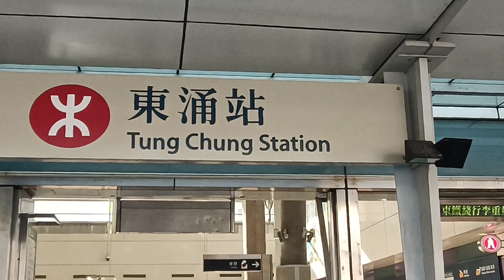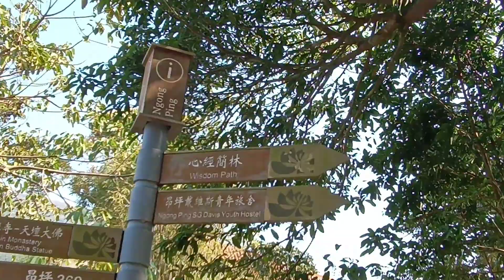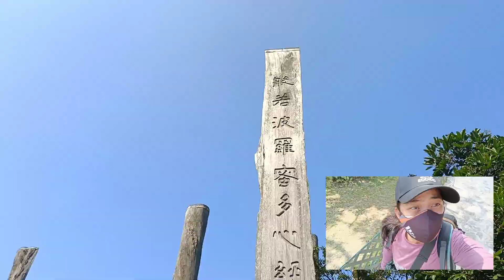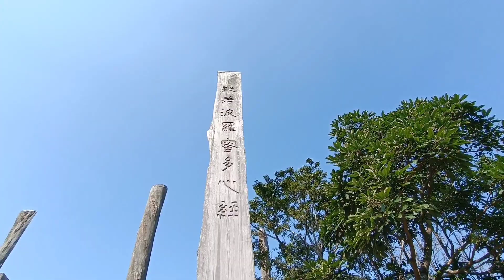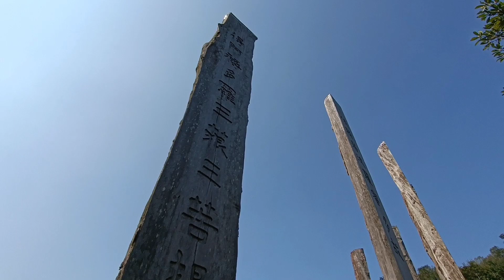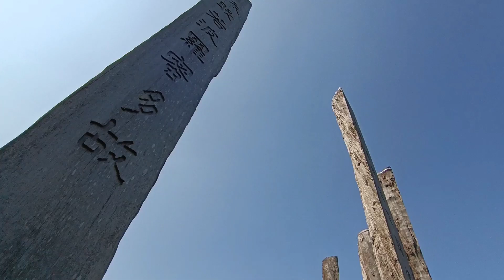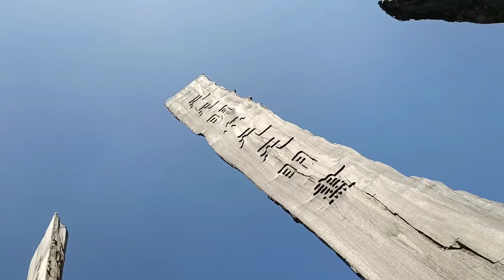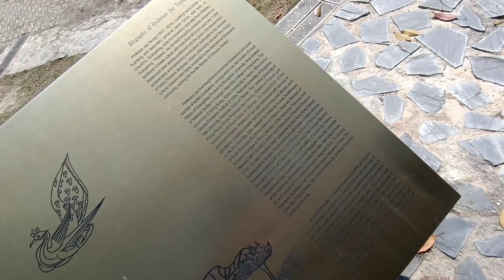THE WISDOM PATH/ NGONG PING NY dj dhel the Buddies Warknown Hikers